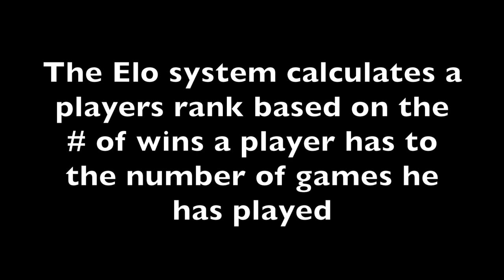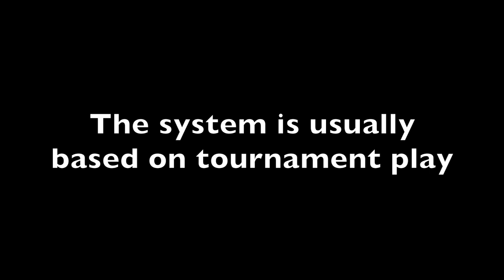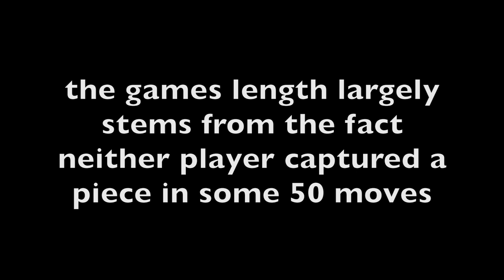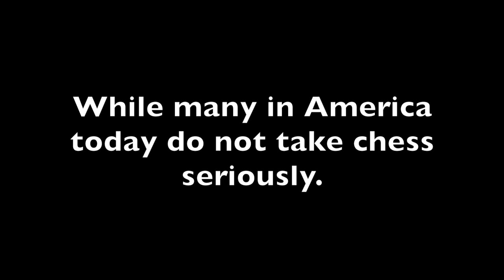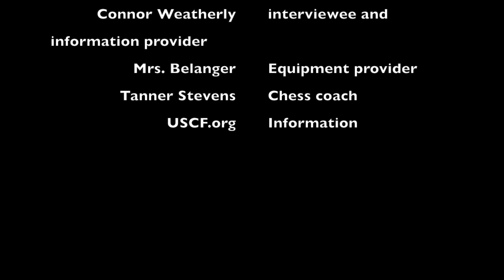chess the documentary